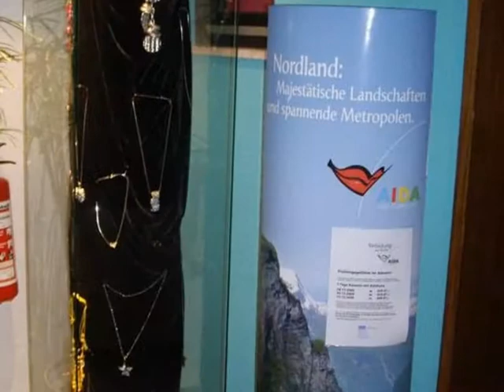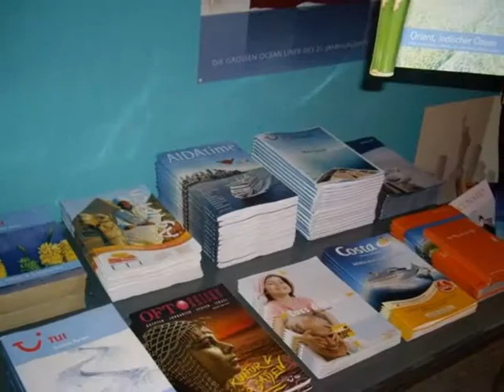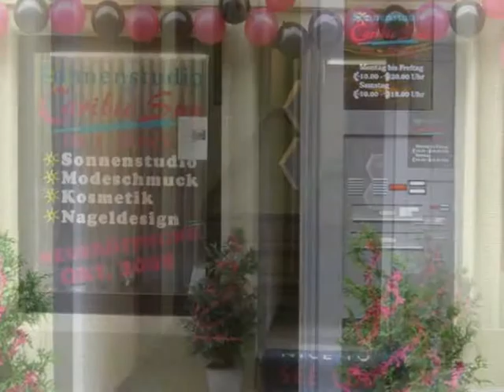Nagelstudio & Sonnenstudio Hammelburg Caribic Sun Neueröffnung 16.10.2009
Nagel- Sonnenstudio Caribic Sun in Hammelburg

Am 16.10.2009 ist es soweit:
Das Nagel- Sonnenstudio Caribic Sun in der Weihertorstr.6 ( 1. Stock Fahrschule Fella) in Hammelburg wird neu eröffnet!

Ganz nach dem Motto  "dem Altag entfliehen"  laden wir sie  ein, unser  Sonnenstudio mit der besonderen Note selber zu erleben und zu genießen. Wir bieten Ihnen kompetente Beratung rund um das Thema Sonnen, Nageldesign und Lifestyle wie Modeschmuck und Kosmetik.

In unserem Sonnenstudio haben wir 3 Kabinen, die mit einer 400er, einer 500er und einer 600 Ergoline Avantgard ausgestattet sind! In all unseren Kabinen ist ein Musikanschluss, Handtücher und Herren- und Damen- Deo vorhanden! All unsere Geräte sind aus dem Hause Ergoline der führenden Marke im Bereich der Solarbranche.

Bei unserem Angebot an Sonnenkosmetik ist für jeden etwas dabei! Wir haben auf der Messe für Sie die angesagtteste Sonnenkosmetik 2009 für Sie zusammengestellt, und können Ihnen eine Auswahl der Firmen  Tanny Maxx, Hawaiiana, California Tan, Australian Gold und Emerald Bay präsentieren. Auch spezielle Gesichtskosmetik, wie Ampullen und Facewax, haben wir für Sie  im Sortiment! Sonnenschutzbrillen können Sie bei uns zu besonders günstigen Preisen erwerben!

Im Bereich der Nagelkosmetik und Design arbeiten wir mit der Firma JOLIFIN! Wir bieten Ihnen  klassische Manicure, Nagelverlängerung, Naturnagelverstärkung und Nagelmodelage mit der Gel Technik sowie ein großes Angebot der verschiedensten Nailarttechniken. Im bequemen Wartebereich bei einem Glas Prosecco oder einer guten Tasse Kaffee können Sie sich entspannt auf Ihren Termin freuen und sich über die neuesten Nageldesigntrends, die angesagttesten Reiseziele oder über Beauty und Lifestyle informieren.

Die Trends für die Herbst Winter Saison an Modeschmuck haben wir für Sie auf der führenden Fachmesse eingekauft und freuen uns, Ihnen diese extravaganten und trendigen Exemplare wie Ketten, Ringe und Armbänder in unserem Studio präsentieren zu dürfen.

Wir sind Montag bis Freitag von 10.00 bis 20.00 Uhr und Samstag von 10.00 bis 18.00 für Sie da. Nageltermine nach Vereinbarung.

Zur Neueröffnung am 16. Oktober möchten wir sie gerne auf ein Glas Sekt einladen und Ihnen unsere Räumlichkeiten und unsere Dienstleistung persönlich präsentieren!

Auf Ihr kommen freut sich

Matthias Mangiapane und Hubert Fella

Nagel- Sonnenstudio Caribic Sun Hammelburg
Geschäftlich:
Nagelstudio   &   Sonnenstudio Caribic Sun
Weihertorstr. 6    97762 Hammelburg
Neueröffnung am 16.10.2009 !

Giata: 0000